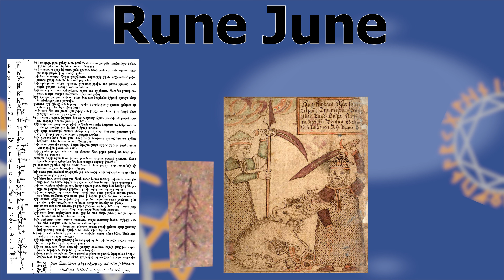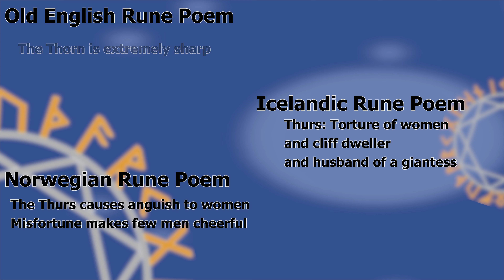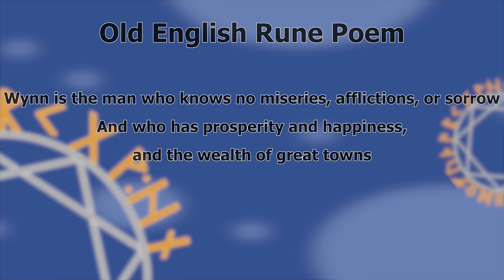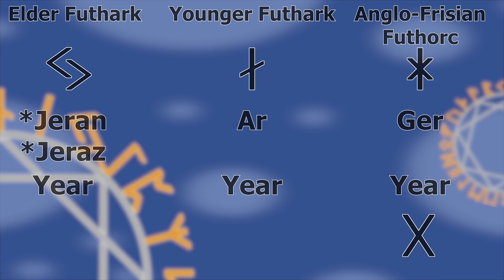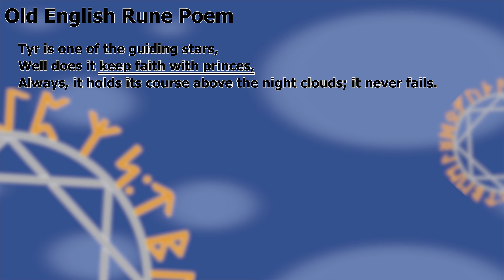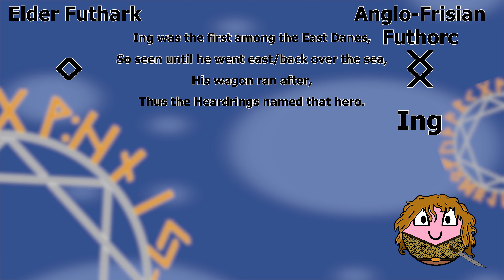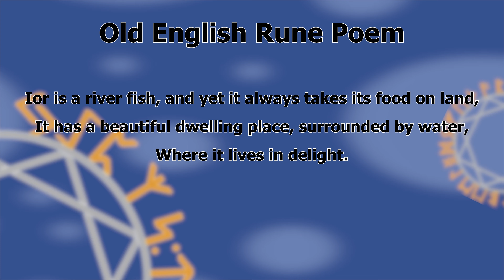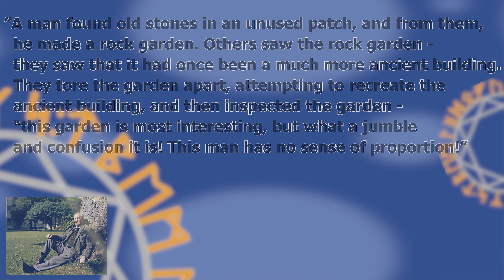Germanic Runes: A Complete Guide to All Runes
This video goes over 72 runes, from 3 runic alphabets, used throughout human history. It looks at these runes individually, through the Rune poems that we have in Old English and Old Norse. From this, we see small fragments of the way that Germanic societies saw their world - how they approached daily life, enshrined into the names for letters in an alphabet which served a variety of purposes.

This is also available as 30 separate videos - but for some, it would be easier to have them as a single video. So for those people, here you go!

0:00 Introduction
2:27 *Fehu, Feoh, Fe
4:49 *Uruz, *Ura, Ur
8:07 *Thurisaz, Thorn, Thurs
10:50 *Ansuz, Ars, Os
13:25 *Raido, Rad, Reith, Raeith
15:21 *Kenaz, *Kaunaz, Kaun, Cen
17:42 *Gebo, Gyfu, Gumena
19:32 *Wunjo, Wynn
20:52 *Haglaz, *Hagalaz, Hagall, Haegl
23:57 *Naudiz, Nauthr, Nyd
26:10 *Isaz, Is
28:27 *Jeran, *Jeraz, Ar, Ger
31:08 *Ehaz, *Ewaz, Eoh
32:58 *Perthu, *Pertho, *Perthaz, Peorth
34:47 *Algiz, Eolkh-secg, Yr
37:52 *Sowilo, Sigel, Sol
39:56 *Tiwaz, Tyr, Tiw
42:46 *Berkanan, Bjarkan, Beorc
44:36 *Ehwaz, Eoh, Eh,
46:07 *Mannaz, Mathr, Mann
48:27 *Laguz, *Laukaz, Logr, Lagu
50:42 *Ingwaz, Ing
52:48 *Dagaz, Daeg
55:01 *Othala, Ethel, Oethel
57:56 Aesc, Ac
1:00:21 Yr
1:01:54 Ior
1:03:47 Ear
1:05:33 Gar, Calc
1:07:24 Stan, Cweorth